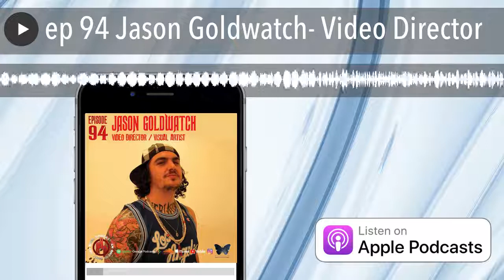ep 94 Jason Goldwatch- Video Director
Been a huge fan of Jason's work for a while. He's directed some of the best videos of all time imo. Worked with Kid Cudi, Jay Z, Evidence, Atmosphere, and Action Bronson just to name a few. We talked about his video work as well as some cool visuals he has on deck with The Alchemist. Enjoy the conversation!

Songs featured in the intro is from Evidence
Song featured in the outro is from Gangrene